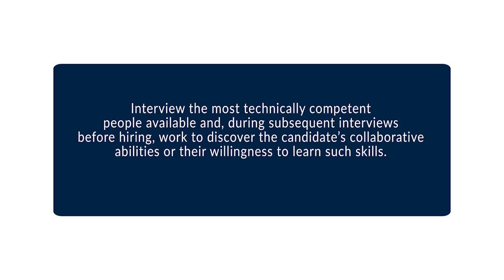Don Crawley: Are Tech Skills or Customer Service Skills More Important?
Are tech skills or customer service skills more important? In any skilled field, whether it be information systems and technology, medicine, law, airplane maintenance, or any other skilled field, technical, professional, or otherwise, you simply must have technical skills in order to do the job. We certainly wouldn’t want a surgeon with limited ability performing surgeries nor would we want a technically incompetent mechanic repairing our aircraft engines. Similarly, it’s absurd to suggest that a company should hire IT staff first because of their customer service skills with the idea that they can learn the technical skills on the job. Designing, maintaining, and supporting today’s complex networks, servers, applications, and desktop systems properly requires well-trained and experienced individuals. Technical skills come first.